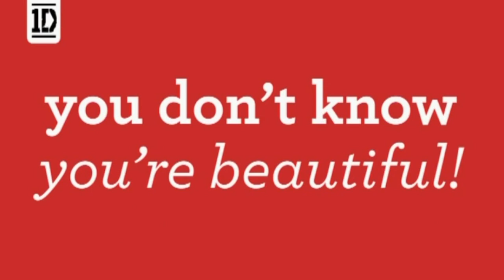What Makes You Beautiful (TCNJ Remake)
Too many times, we focus on the negatives, and as a result, suicide has become the second leading cause of death among kids aged 10-24; so on April 24, 2015, I decided to focus on people's positives. We asked TCNJ students what they love about themselves, and here's what they came up with!

I want to say a personal thank you to everyone involved - whether you contributed, supported, or both, I really appreciate it and I couldn't have done it without you!

Don't ever forget - whether you participated or you're just watching, you are absolutely perfect just the way you are! Love who you are, be who you are.